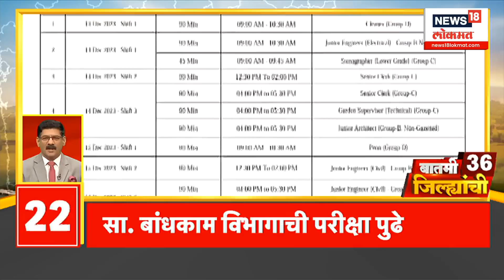Batmi 36 Jilhyanchi | रविकांत तुपकर पोलिसांच्या ताब्यात | Ravikant Tupkar | Marathi News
Aam Aadmi Party (Mumbai)'s spokesperson and labor leader "Dr. Sanjay Baperkar" along with hundreds of workers are going to publicly enter the party "Shiv Sena Uddhav Balasaheb Thackeray". Chief Minister Eknath Shinde on Karad tour. Sangharsh Yatra of NCP MLA Rohit Pawar

आम आदमी पार्टी (मुंबई)' चे प्रवक्ते व कामगार नेते "डॉ.संजय बापेरकर" शेकडो कार्यकर्त्यांसह “शिवसेना उध्दव बाळासाहेब ठाकरे “ या पक्षात जाहीर प्रवेश करणार आहेत. मुख्यमंत्री एकनाथ शिंदे यांचा कराड दौऱ्यावर. राष्ट्रवादी काँग्रेसचे आमदार रोहित पवार यांची संघर्ष यात्रा